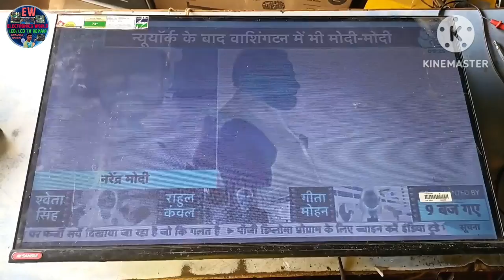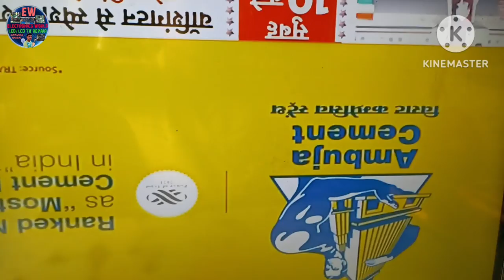How to Repair Led Panel Colourless Negative Picture Fault | Led Tv की नौ कलर नेगेटिव पिक्चर सही करें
PANEL NO - ST3151A07-Z   ST3151A07-1-XC-3
Hello friends welcome all of you to my youtube channel

About this video-: is video mein Ham Ek battis inch LED TV ki panel repair Karenge Jo negative picture hai jismein color ka problem hai LED TV mein negative picture Kis vajah Se aata hai negative picture kis section ki fault Hoti Hai negative picture fault ko kaise dhundhe kahan per problem hai sari Jankari is video mein milegi

Other social media links-:
Main Apne is channel per LED TV repair karna sikhata hun. Jaise LED TV ki motherboard repair karna. LED TV ki panel repair karna. LED TV ki backlight repair karna. Smart LED TV repair karna. Android LED TV repair karna. LED TV main Universal board lagana. Power supply module lagan Lagana. buck converter lagana ityadi